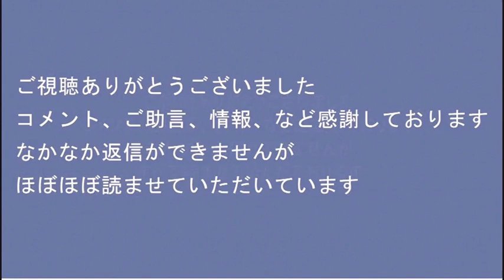日米政府「ロシアが核兵器使うかも」その場合ジェノサイド条約を大義名分にしてロシアを分割するのでは／クリミア大橋が大爆発／志位和夫、いまだに「アベガー！」やってて呆れる 20221008